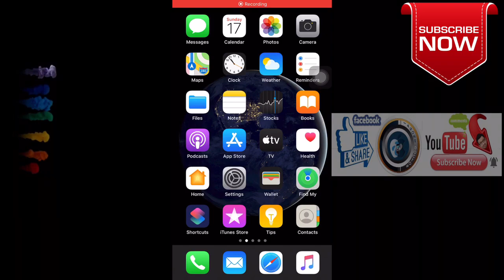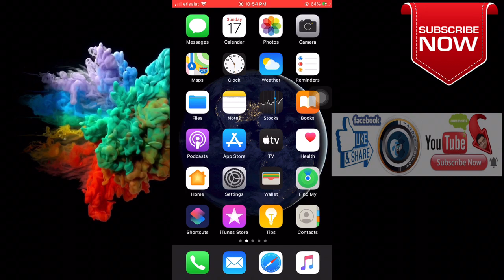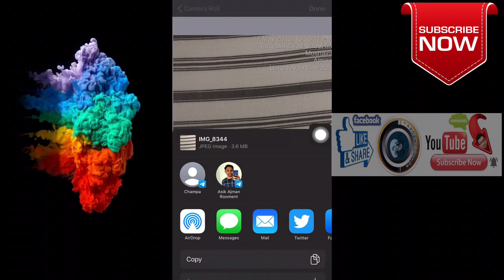How to Timestamp Camera on iPhone Tamil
ஐபோன் டாக்டர். iPhone Doctors
Hello friends, Welcome to "iPhone Doctors " Since  2015 , My Channel motivation is Easy to Understand, Solution Videos in Tamil, We do Tips and also Innovation, I wanted each and every Individual whoever is interested in technology to be able to understand it in the easiest possible way,

Thanks.
-MS-
       நன்றி.
ஐபோன் டாக்டர்.

25-2020
How to watch movies on iphone Tamil

ஐபோன் டாக்டர்
⠀⠈⠻⣿⣿நன்றி⣿⣿⠟⠁
~MS~